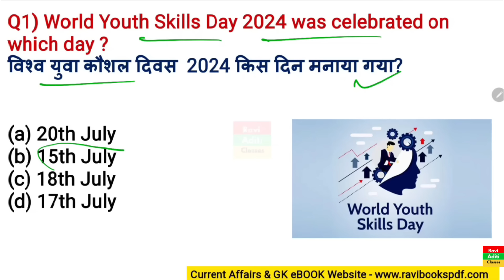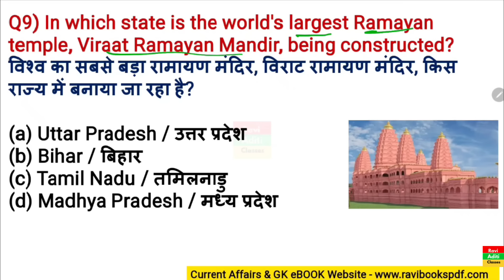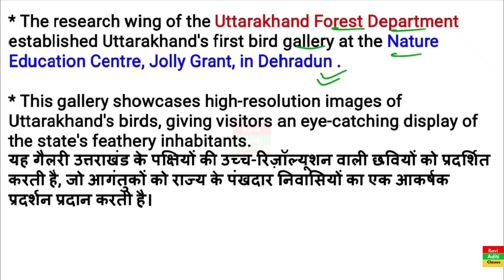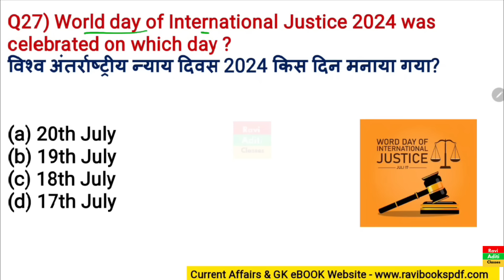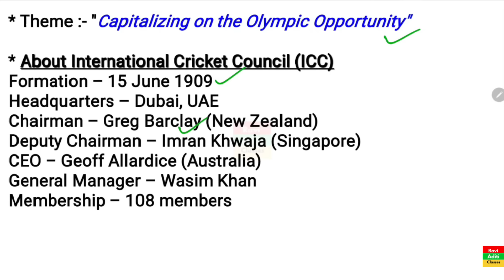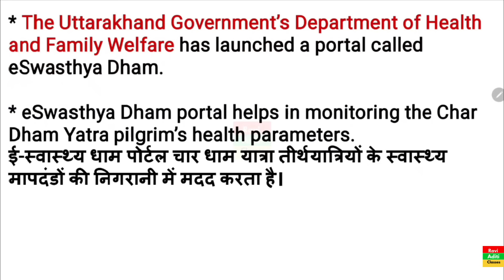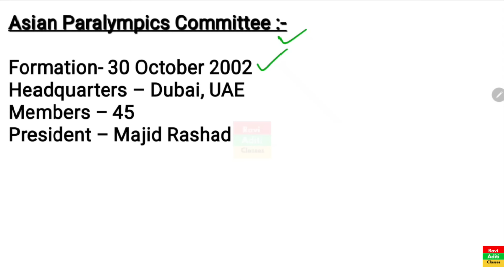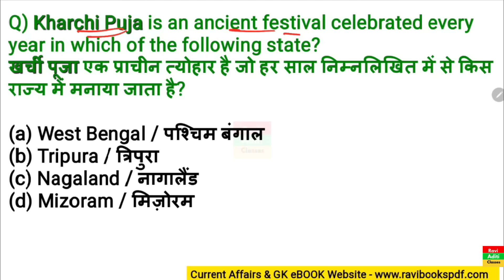15 July To 21 July 2024 Current Affairs | Weekly Current Affairs 2024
July 2024 Weekly Current Affairs |15 July To 21July | Most Important Current Affairs June 2024

julycurrent affairs 2024
july 3rd week current affairs 2024